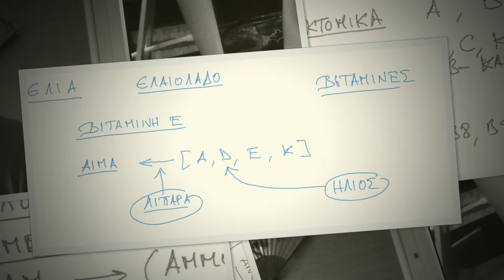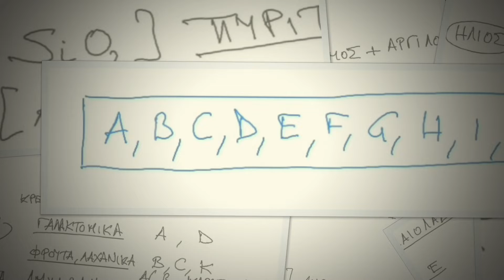Ν. Λυγερός - e-Μάθημα: Βιταμίνες, τούβλο και τσιμέντο. 31/08/2021